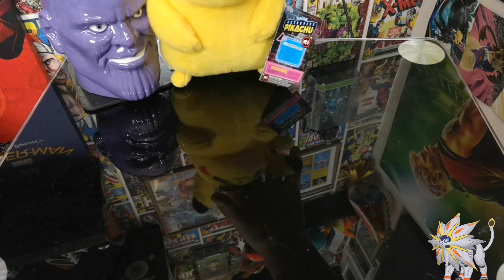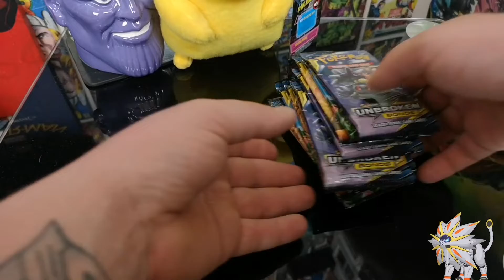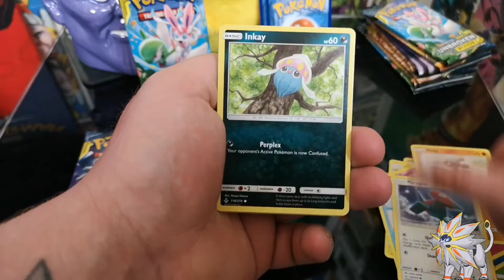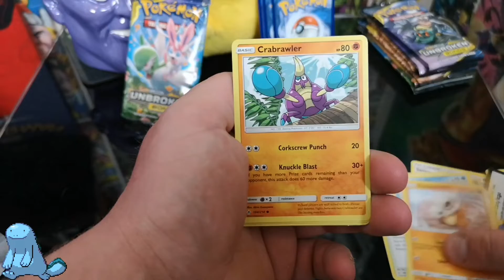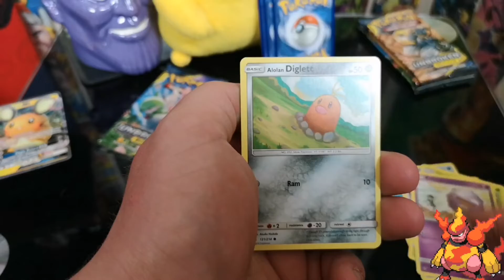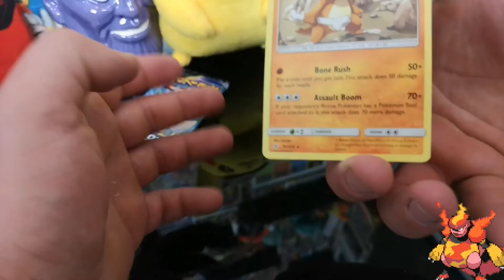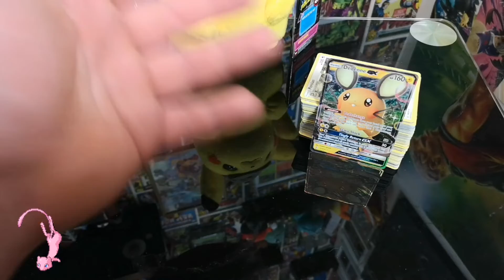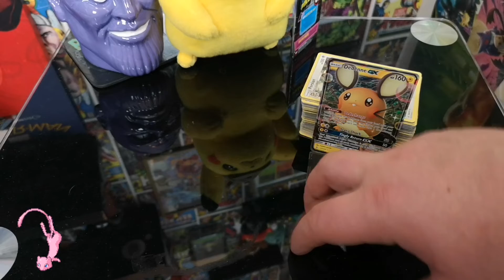Opening 12 Pokemon Unbroken Bonds Booster Packs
It's been a little while since we opened pokemon packs on the channel but we have 12 unbroken bonds booster packs to open.